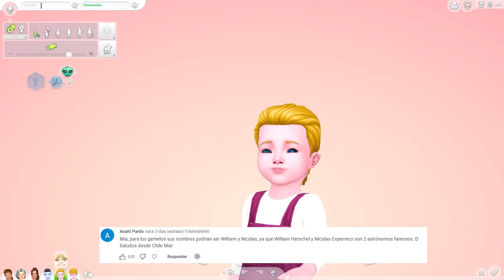¡TENDREMOS UN BEBÉ CON LA PARCA Y REVELAMOS SU IDENTIDAD! 🤫 // 100 BABY CHALLENGE (14)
♡ ¡ÚNETE A LA FAMILIA ZAFFER! ♡

◊ Los Sims 3: MiaZaff
◊ Origin ID: Mia Zaff